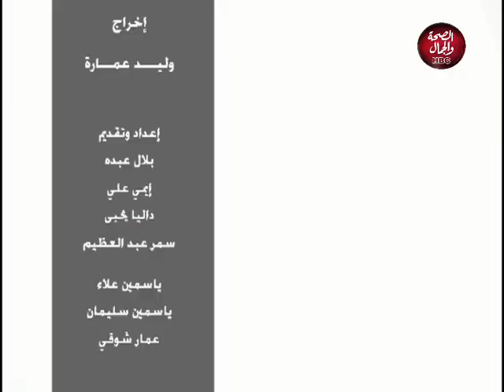استراحة | مع المطرب والملحن محمد عماد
تقديم: بلال عبده- ياسمين سليمان
وفي ضيافتهما: المطرب والملحن / محمد عماد

قناة_الصحة_والجمال# برامجنا